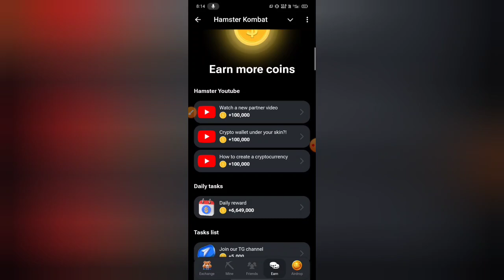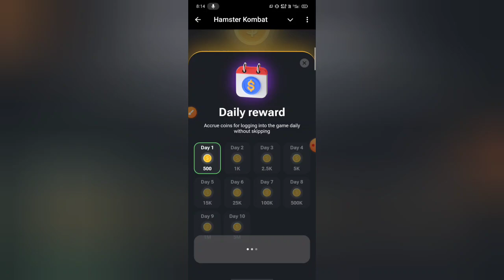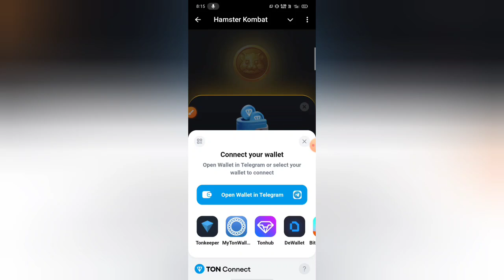Hamster Kombat Daily Combo 14 July .13th to 14th July . Hamster Daily Combo Today . Daily Combo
13th to 14th July . Hamster Daily Combo
Today . Daily Combo

14 july hamster kombat daily combo card
NFT marketplace card unlock kaise kare
how to unlock nft marketplace card hamster
kombat
14 july ka daily combo card hamster kombat
14th july daily combo hamster